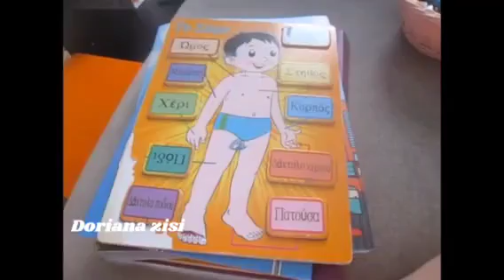Aktivitete mesimore per parashkolloret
Doriana zisi